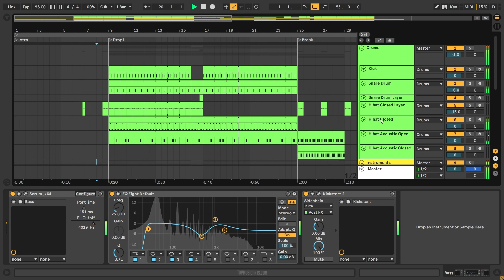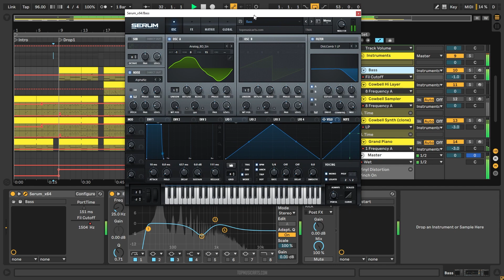DVRST - Close Eyes (Ableton Remake)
⚙ Template Specifications ⚙
📌Time Length: 2:12
📌Genre: Hip-Hop